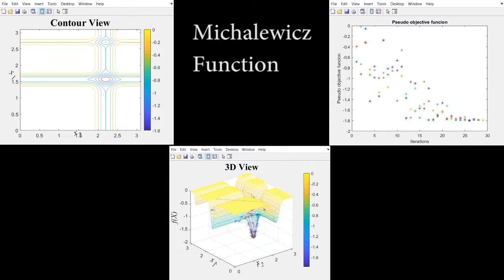Plotting of Michalewicz Function using Cohort Intelligence (CI) Algorithm